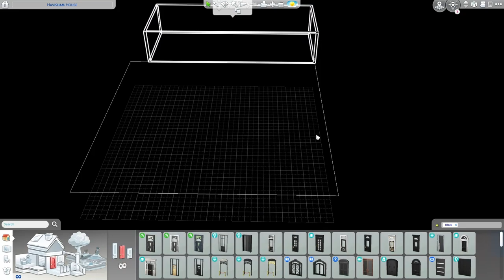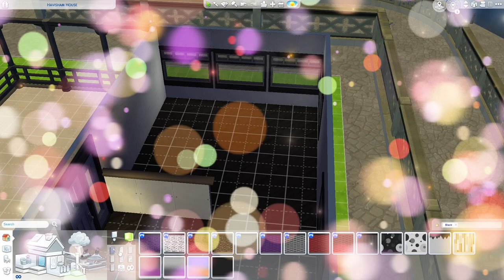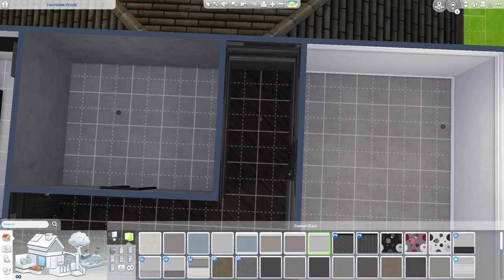Build and Deco